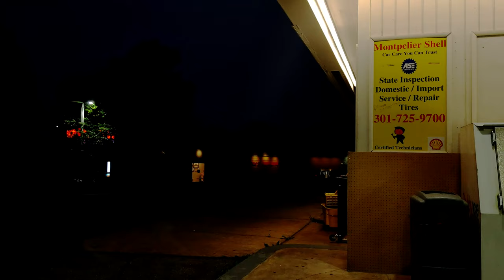Fears & Concerns...[META//PHOR ALBUM & LIVE on 12.28.2023]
Now it feels like something is going again. Something really important... it is to be onto us.

James Synth & Artiom Goralsky - Fears & Concerns(James Synth META//PHOR Live Version)

[META//PHOR ALBUM & LIVE on 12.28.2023]